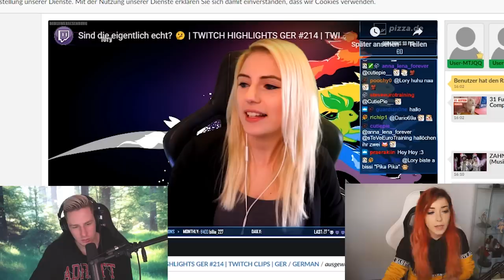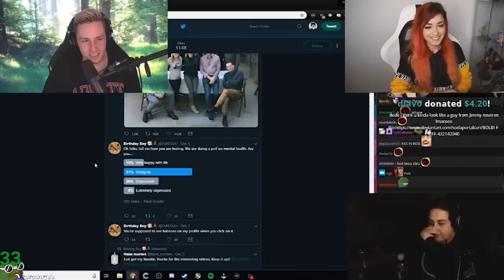Die dümmsten TWITCH FAILS mit ANNITHEDUCK!